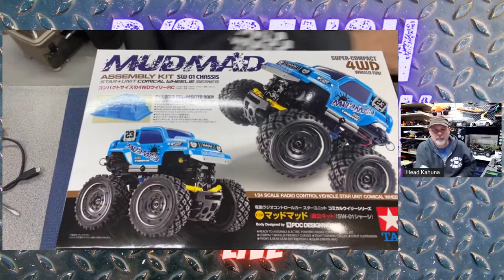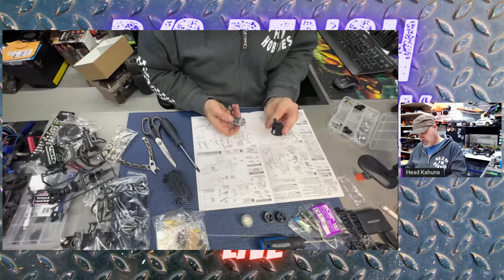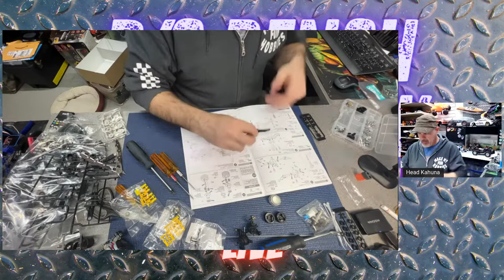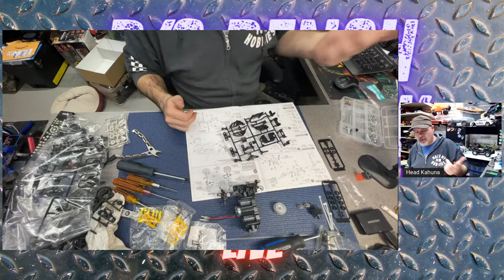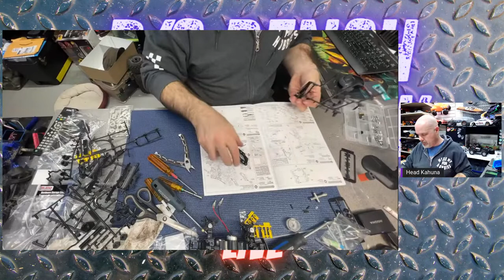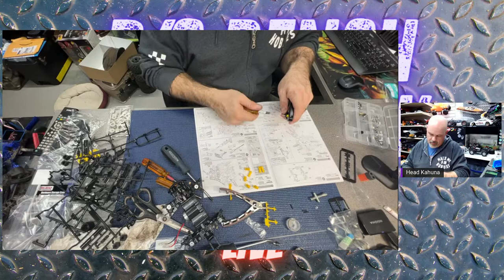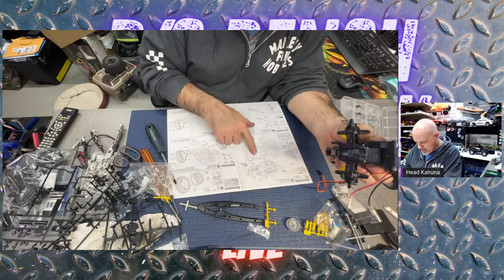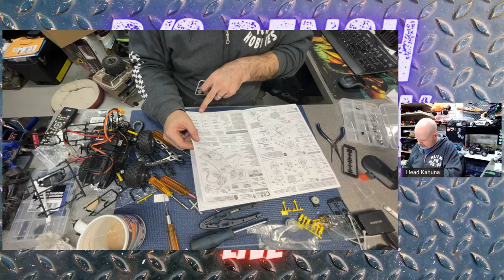R/C Bench Wenchin' Tamiya SW-01 MudMad build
This looks fun